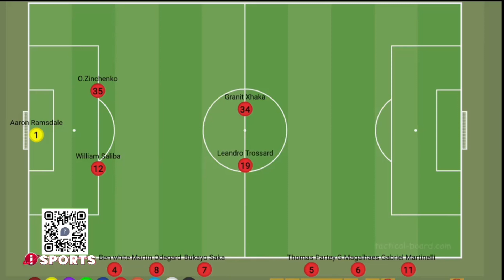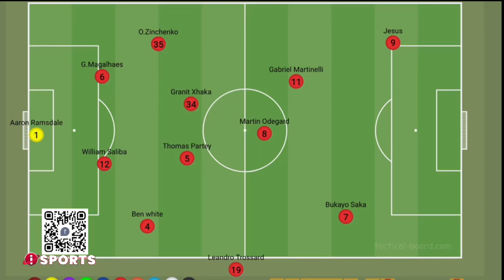FATAKUMAVUTA \\ YAPANZE IKIPE YA ARSENAL MUBURYO BUSEKEJE\\🤣🤣🤣🤣🤣🤣